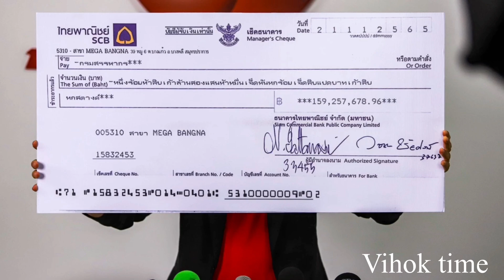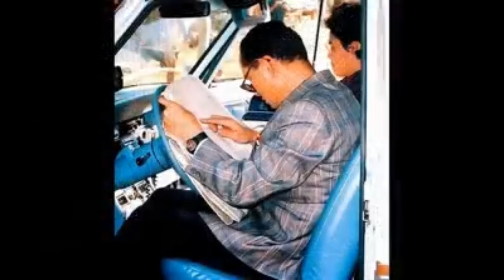นอทรีบแจง !! หลังลุงตู่สอบภาษี-เส้นทางการเงิน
Line  : vihok001